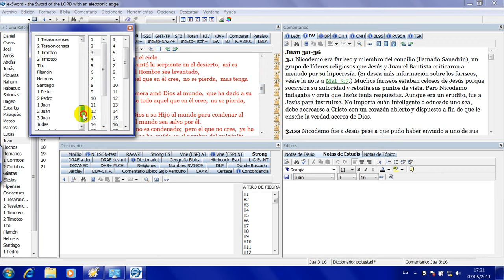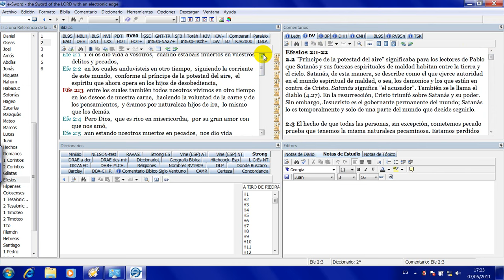TUTORIAL e-Sword: Uso de los Comentarios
Estos Video Tutoriales están hechos para ayudar a las personas a usar e-Sword. Lo he hecho poniendo en practica cosas que ya sabía, y nuevas que aprendí

Nota: Estos Videos están hechos usando la versión de e-Sword 9.9.0